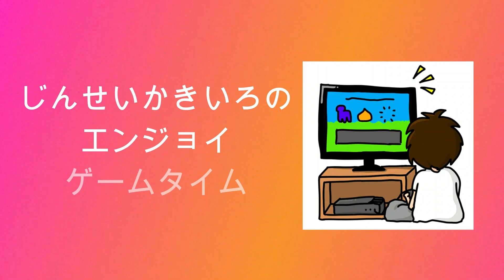【Bugってハニー】じんせいかきいろFCプレイ実況、人気シリーズの異色作をプレイ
少年時代を共に過ごしたハード、ファミリーコンピュータのソフトをプレイ当時を語ったりしながらプレイします。